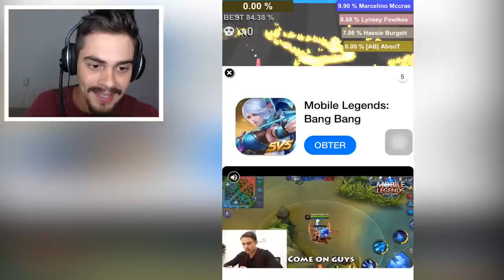Snaker.io - NOVO JOGO DA COBRINHA // LIBEREI UMA COBRA RARA ‹ AbooT ›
DEIXE O JOINHA PARA AJUDAR O CANAL 👍👍

🎮 Snaker.io : Disponível para celulares Iphone

🎸 Musics by: 🎸